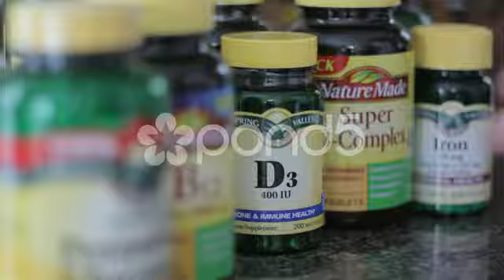Vitamin Supplements Stock Footage